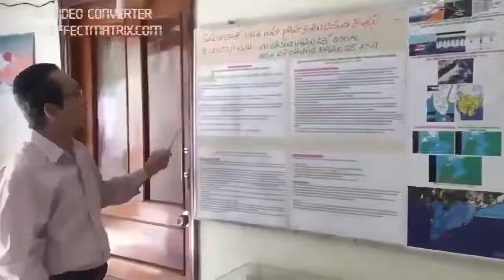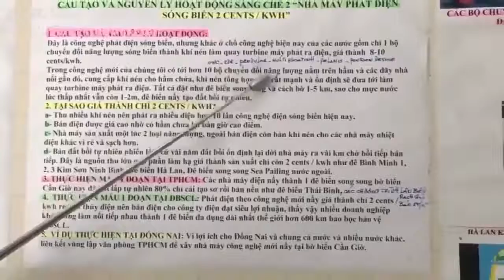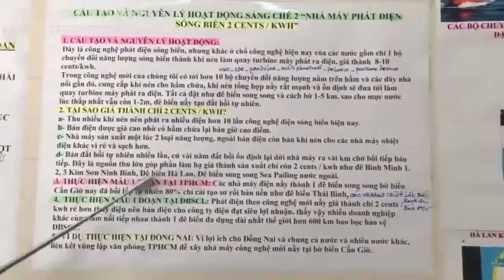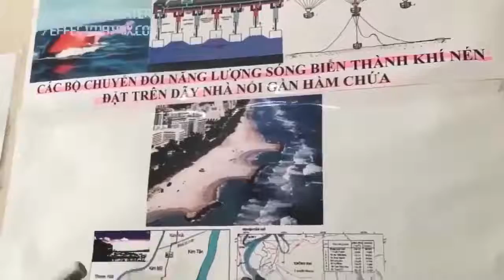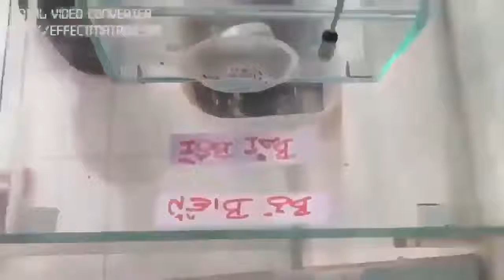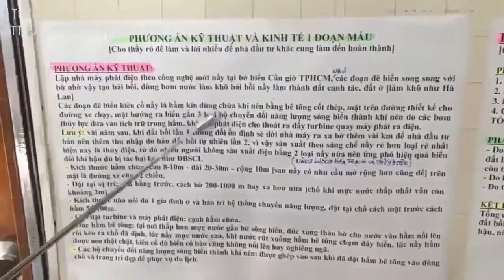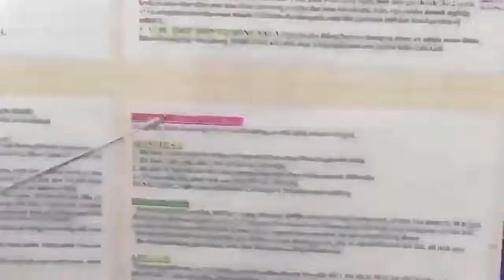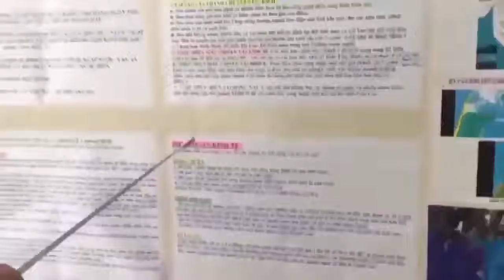Điện Sóng Biển STCM bảo đảm anninh nănglượng+anninh nguồnnước, 0 còn lệthuộc nướcngoài